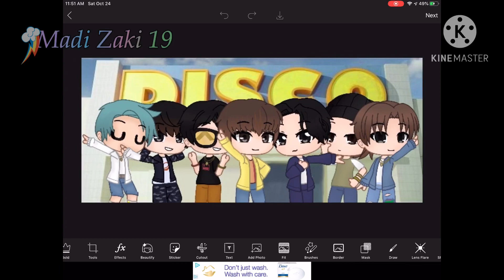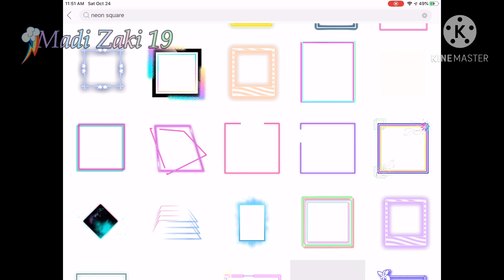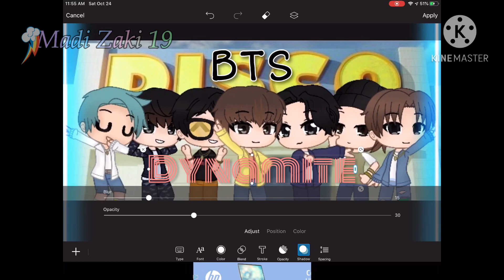A random BTS edit—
I got bored fhdudjodoehfid

And yes, I still have other videos to do. The Lovesick Girls GCMV is in process, though I'm doing that on my phone and I need to get used to editing on my phone because that's where I got the premium apps (Like Cute CUT Pro (CCP), KineMaster Premium). I tried to get them on my iPad but ye- it is about 80% not possible to get the premium stuff without paying on Apple— ;-;

And I also did a Blackpink edit. Thinking of that made me want to do a BTS one.
(nGl I lOvE tHeIr “EvErYtHiNg” In ThEiR dYnAmItE cOmEbAcK— ESPECIALLY HOBI'S NEW LOOK HE GOT US DED DHBVJDKSKS)

oK i'M wEiRd

But for the people out there who don't know what I'm talking about— y'all probably aren't K-Pop fans (probably most of you because the reason why I grew is Piggy-). Just to say that I'm more of a K-Pop fan more than a Piggy fan, but I still love Piggy ✨
I still consider myself a K-Pop Gachatuber, but don't worry I'll try to do more Piggy stuff once I finished all of my video ideas.

Alright I always have a long description— i'M eNdInG iT nOw.